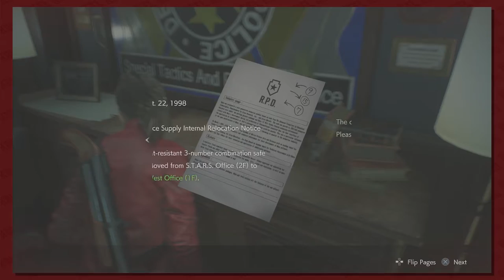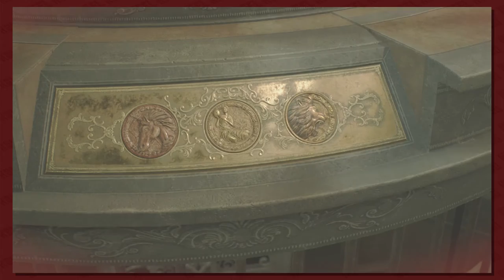Resident Evil 2 Part 7: Escape The Lobby